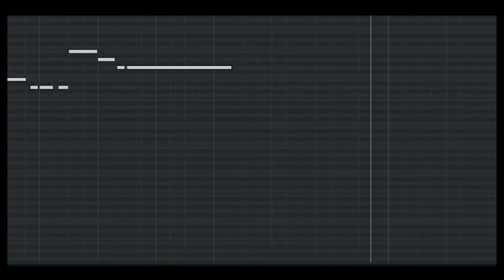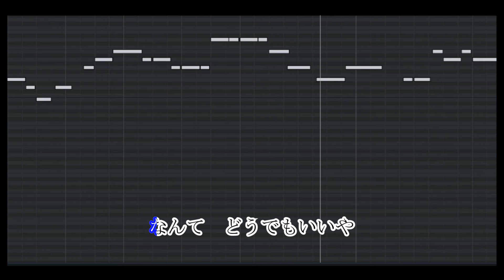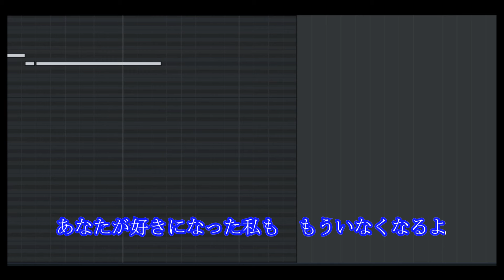【公式カラオケ】wacci『足りない』男声キー（ガイドメロディ有）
2019年12月4日リリースのアルバム「Empathy」に収録の『足りない』
別の人の彼女になったよ に続く女性目線の一曲、メンバー監修のカラオケ映像を公開